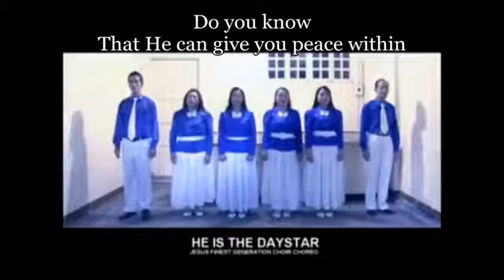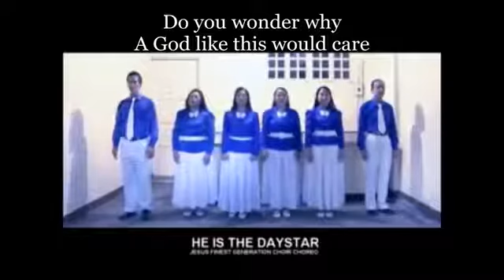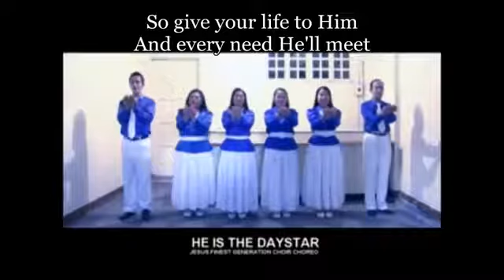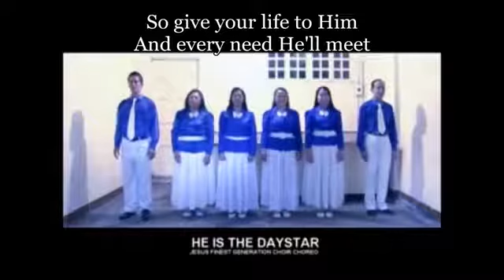He is the Daystar (JFGC CHOREO)